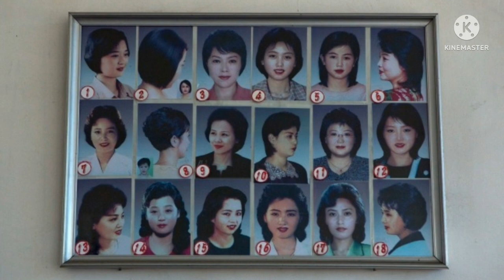Interesting North Korea Facts/amazing😯😯/@Sharon Official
Hello viewers welcome to Sharon Official.This video content is Interesting north kotea facts.This Interesting north Korea facts is ver Interesting, So dont skip this north korea facts fully watch

SHARON OFFICIAL
OUR USING GADGETS

1: Soft box

2: Tripod

3: glue gun

4: collar mic